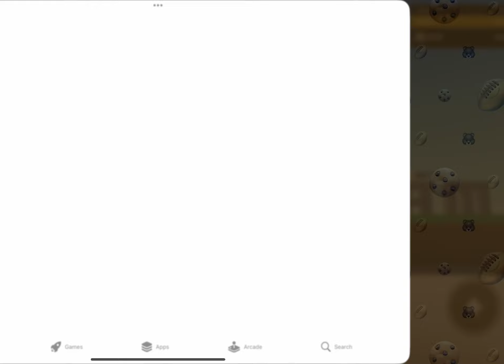The chosen one building a museum